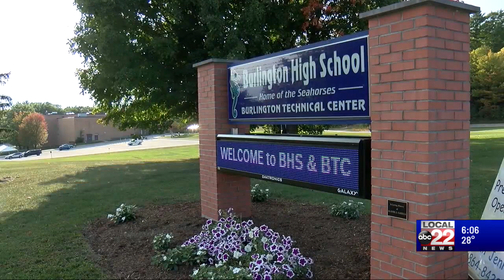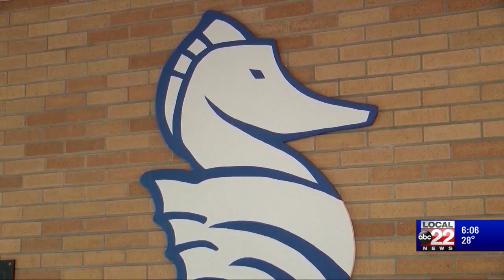Burlington High School moves forward following principal's surprise departure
Burlington High School families found out Noel Green, who had been acting principal, resigned late Friday.